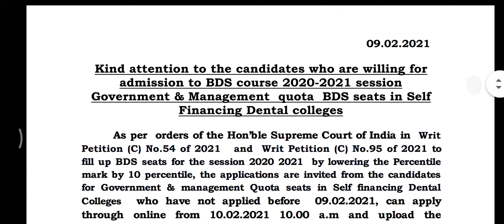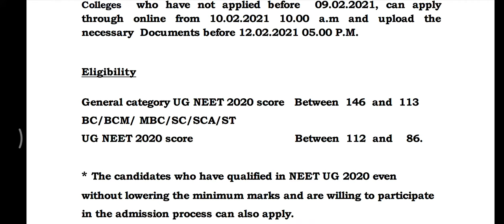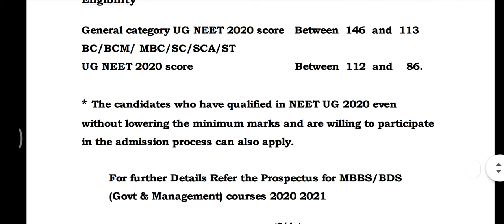cutoff Reduced for BDS Seats